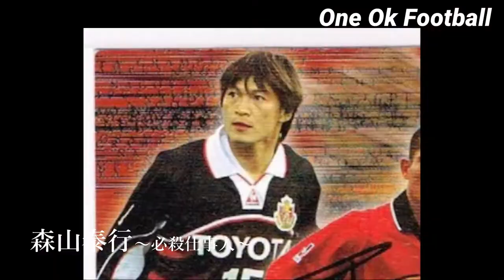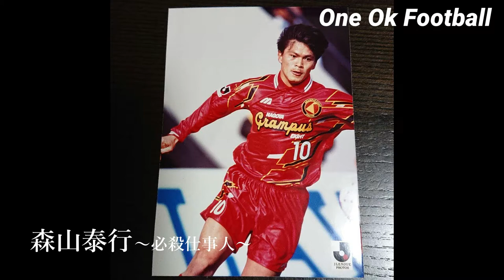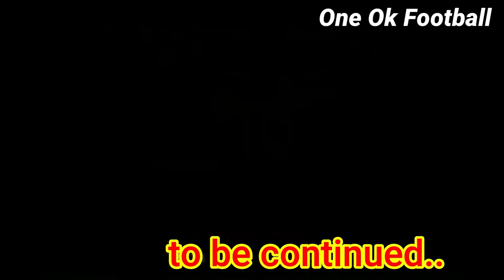【森山泰行】限られた時間の中で結果を出し相手にとどめを刺す、彼はまさに「必殺仕事人」【名古屋グランパス 黄金時代】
名古屋グランパスのレジェンド選手の一人、森山泰行

小柄な体格ながら、類まれなゴールへの嗅覚と俊敏さで途中交代からでも試合を決定づけるゴールを量産した。「スーパーサブ」という言葉を生んだといっても過言ではないほど、結果を残した選手。「森山が決めれば勝つ」というジンクスもあったほど。

グランパス退団後はFC岐阜の顔としてJリーグ入りに大きく貢献し、現在は愛知県岡崎市にJリーグクラブを発足させるために活動をしている。

【グランパスレジェンド選手の動画】

『点取り屋』森山泰行さんに数々のネットの噂を聞いてみました！なんと憧れの選手は心臓の持病を持つ◯◯くん！Part-1

『反対を押し切る』Jリーグ全盛期からの海外へ　現地のサポーターが評価をしたことにより実現した移籍！Part-2

『年俸じゃない』森山泰行さんは時代の先駆者　Jリーグからの移籍はまさかのPart-3

『俺の背中で学べ』チャレンジの仕方を教えてやる　森山泰行さんのカッコ悪い生き方Part-4